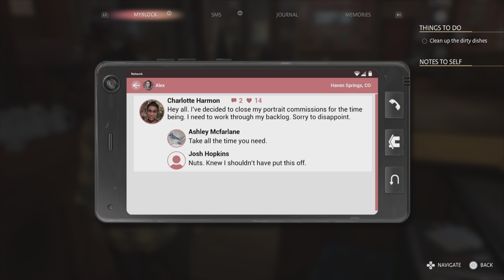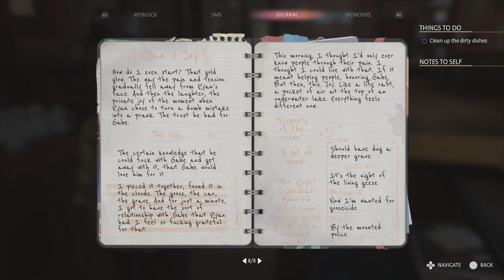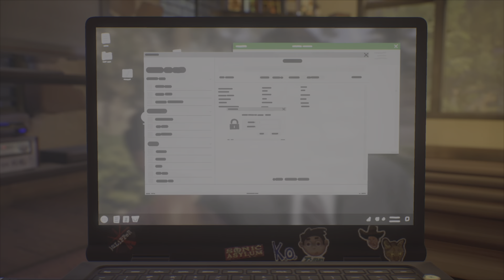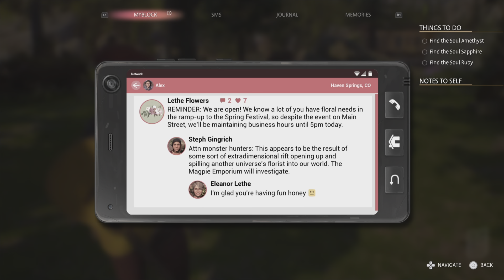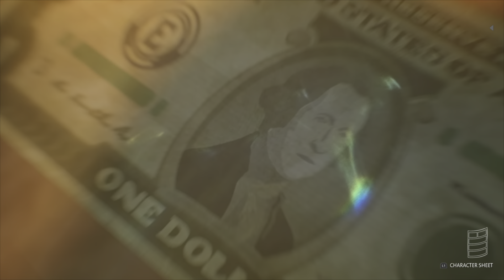Let's play | Life is Strange True Colors | Chapter 3: Monster or Mortal - Part I